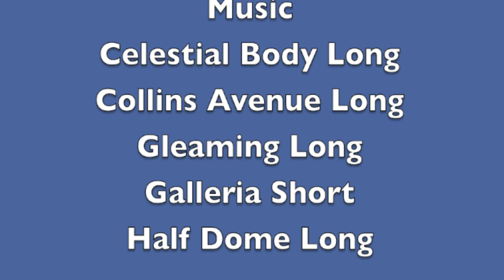Simontive 7 Episode 38: Simon Orders Tanks to Attack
Gray Hat is able to posses Yi's Twin, and this is really powerful. How will Simon respond?